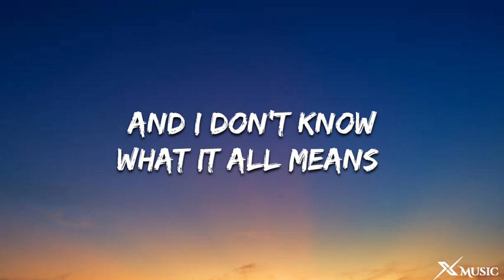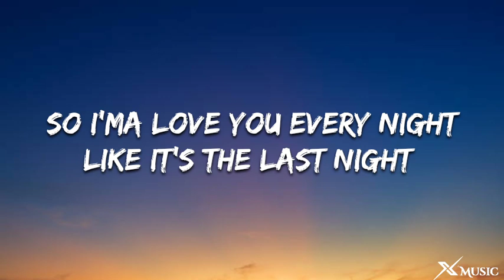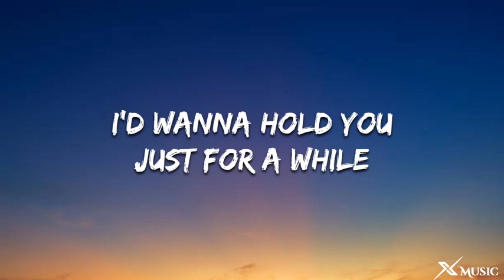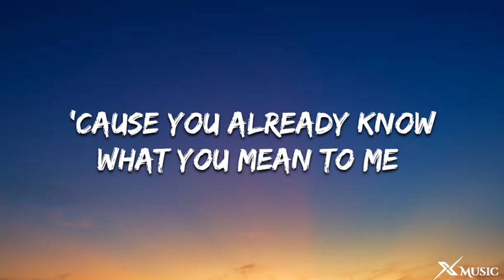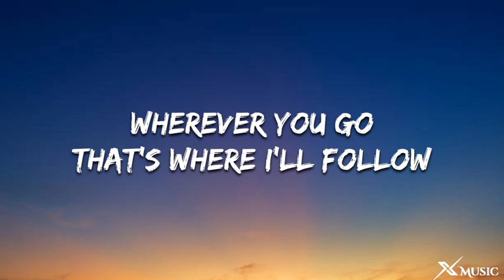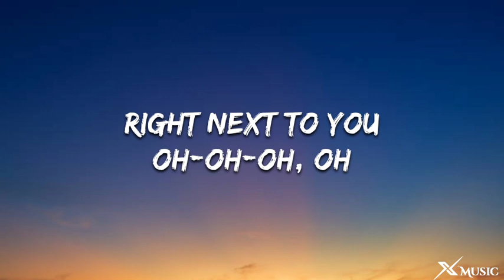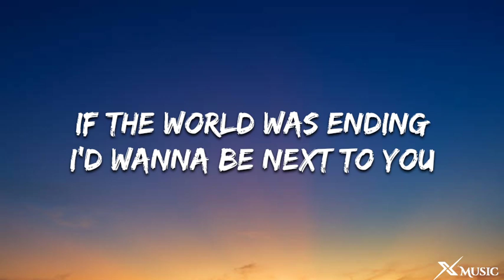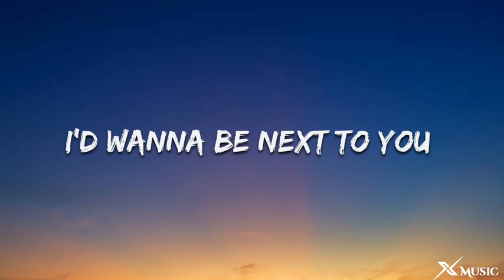Lady Gaga, Bruno Mars - Die With A Smile (Lyrics)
Lady Gaga, Bruno Mars - Die With A Smile
Die With A Smile - Lady Gaga, Bruno Mars

🎤Lyrics: Lady Gaga, Bruno Mars - Die With A Smile

[Intro: Lady Gaga]
(Ooh, ooh)

[Post-Chorus: Lady Gaga]
(Ooh, ooh)

[Verse 2: Lady Gaga, Lady Gaga & Bruno Mars]

[Pre-Chorus: Lady Gaga & Bruno Mars]

[Chorus: Lady Gaga & Bruno Mars, Lady Gaga]

[Bridge: Bruno Mars, Lady Gaga & Both]
Oh-oh
[Chorus: Lady Gaga, Lady Gaga & Bruno Mars, Bruno Mars]

[Outro: Lady Gaga, Lady Gaga & Bruno Mars]
(Ooh, ooh)